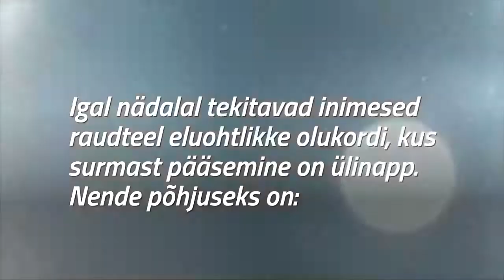Ohtlik käitumine raudteel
Elron, Eesti Raudtee, Operail ja Edelaraudtee Infrastruktuur tegid täna ühispöördumise, sest raudtee-ettevõtetena näeme, kuidas iganädalaselt on kasvanud eluohtlike olukordade arv, kus surmast pääsemine on ülinapp.
Head reisijad ja kõik liikluses osalejad, kutsume teid üles tähelepanelikkusele, et alanud kooliaastal väheneks raudteeõnnetuste ja ka napilt pääsemiste juhtumid!